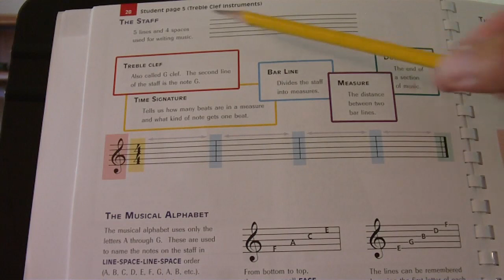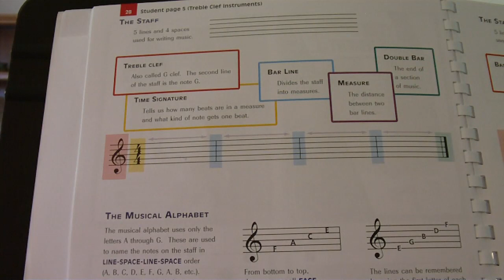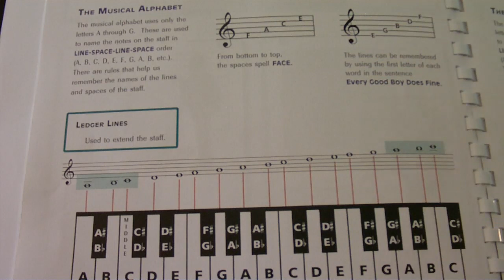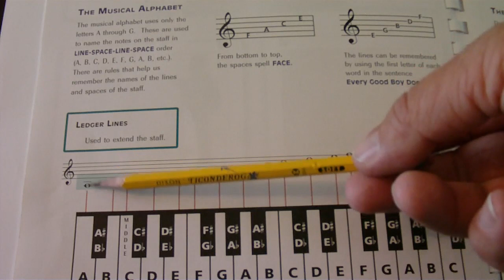How to Play the Bass Clarinet: Part 5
These videos are intended for beginning band students starting from the very beginning of playing.